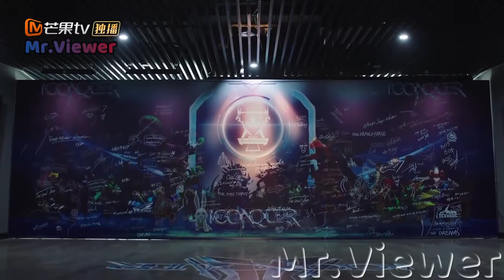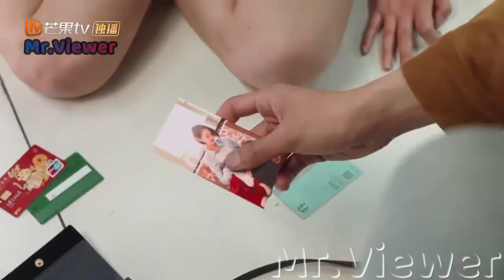Attacking Your Heart | Gank Your Heart - Wang Yi Bo | Wang Zi Xuan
Drama name - Gank Your Heart
Music | song - Nightcore - Like A Ricochet

Information about the drama
Series: 35 Episode
duration: 45 min.
Genres: game, romance
Production: China
Channel: Mango TV
Starring: Wang Zi Xuan | Wang Yi Bo

Description: A love story between a talented professional gamer and a proud Internet celebrity girl

Credits: Mr. Viewer